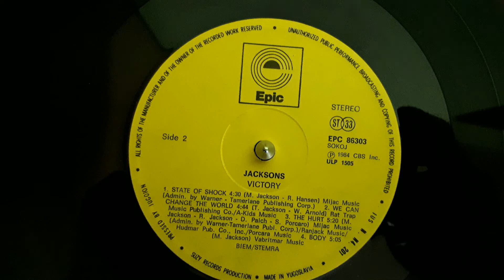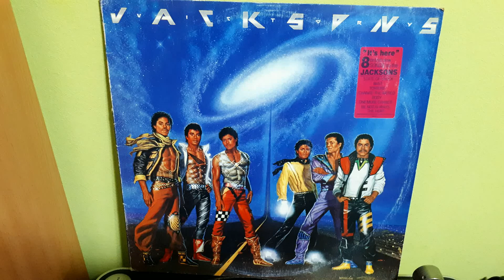Jacksons – The Hurt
Label: Epic – EPC 86303, Suzy – EPC 86303
Format: Vinyl, LP, Album, Gatefold
Country: Yugoslavia
Released: Nov 3, 1984
Genre: Electronic, Funk / Soul, Pop
Style: Rhythm & Blues, Funk, Disco